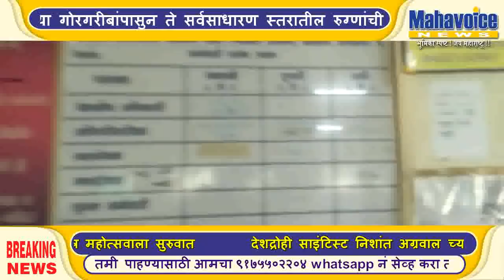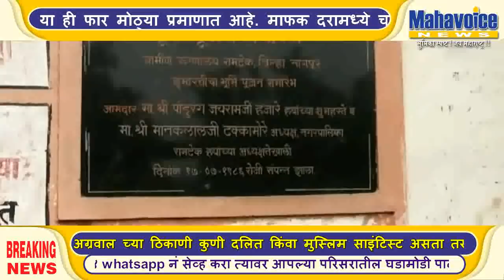रामटेकचे रामभरोशे शासकीय हाॅस्पिटल बनले रेफर सेंटर...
नागपूर - रामटेकचे शासकीय हाॅस्पिटल बनले रेफर सेंटर...उपजिल्हा रुग्णालयाची वरीष्ठांकडुनच उपेक्षा,..रामभरोशे...वैद्यकीय अधिकाऱ्यांसह अधिपरीचारीका व औषध निर्माण अधिकाऱ्यांची पदे रिक्त. रुग्णांची गैरसोय, उपचारासाठी तासनतास पहावी लागते वाट. रुग्णांच्या संतापाचा केव्हावी होवु शकतो उद्रेक